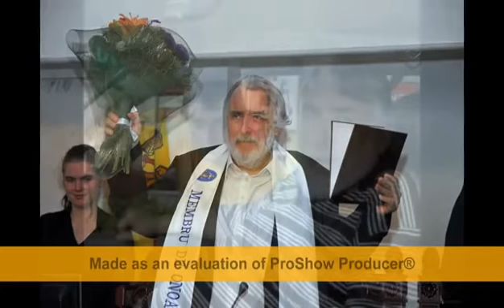Poetul Adrian Păunescu recitându-și propria creație "Parastasul" 24 Iunie 1992